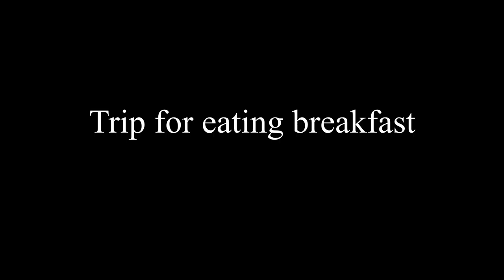Break Fast time...- II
To eat break fast. another travel to olasseri